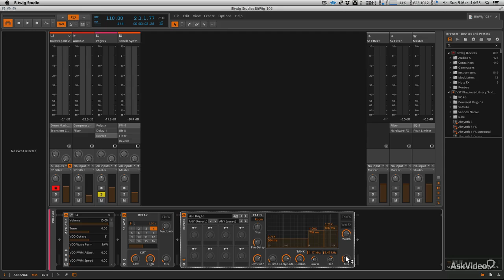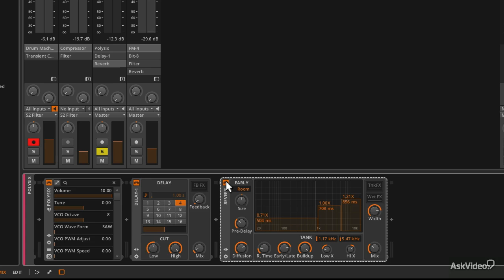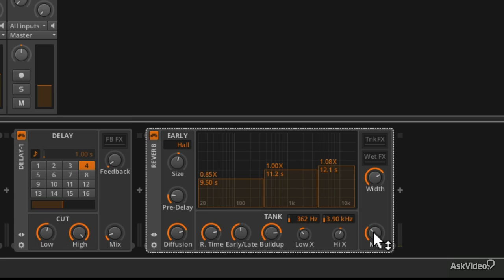Bitwig Studio 102: Effects and Processing Explored - 10. Reverb Flavours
Bitwig Studio 102: Effects and Processing Explored by Mo Volans
Video 10 of 19 for Bitwig Studio 102: Effects and Processing Explored

Effects are essential to audio production. Whether you are making fine adjustments to enhance your audio or designing creative ways to mess it up, Bitwig Studios plugins will accommodate your every audio processing need.

In this course, audio expert Mo Volans explains Bitwig Studios plugins and shows you how they work and how and when to deploy them.

He starts out by explaining Bitwigs library system and how you access both the included plugins and your favorite third-party FX. From there, you get a section of tutorials that highlight the Dynamic and EQ FX. Here, Mo explains compression techniques and EQ essentials and how all of these audio treatment plugins work. Next up is a section on creative FX. In this collection of tutorials, you get into the more dramatic modulation, reverb, delay and distortion options that the folks at Bitwig have conjured up. Think of it as a creative audio laboratory!

The final section in this course lasers in on automation and routing. This is where the real control action begins. Mo dives deep into Bitwig Studios elaborate Macros. He then explains how to control and automate them internally or with external hardware for live performance situations. This course finishes up with a tour of Bitwigs suite of mastering plugins. Im sure Mo might want to do a whole course on this in the future!

Watch this course and be sure to check out our ever-expanding collection of Bitwig Studio courses.